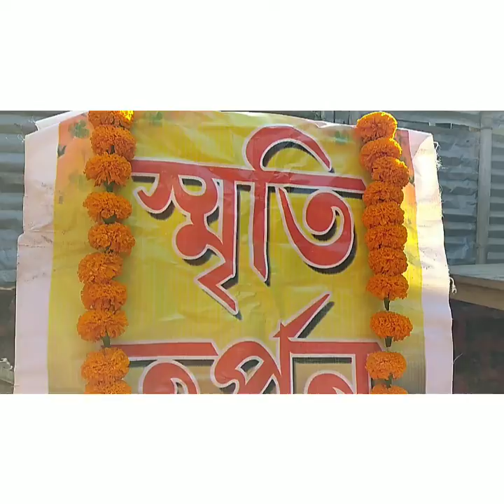vlog#শিক্ষক আৰু ছাত্র-ছাত্ৰীৰ নৃত্য,গীতেৰে বিদ্যালয়ৰ প্ৰতিষ্ঠা দিৱস উদযাপন।। established day